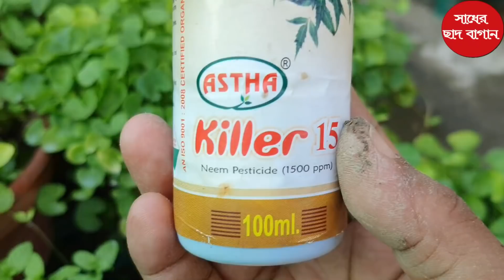থানকুনি পাতা প্রচুর পরিমাণে কিভাবে টবে চাষ করবেন? জেনে নিন এর বিস্ময়কর মহাঔষধি গুণ; Care of Thankuni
থানকুনি পাতার গুনাগুন

বাড়িতেই অসাধারণ ছয়টি জৈব (Organic) পেস্টিসাইড ও ফাঙ্গিসাইড তৈরি করার ভিডিও